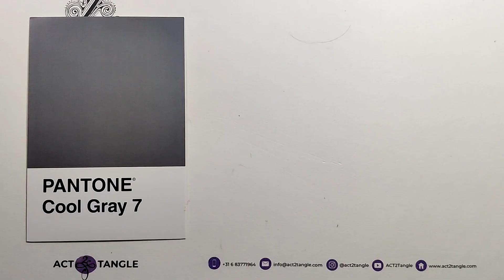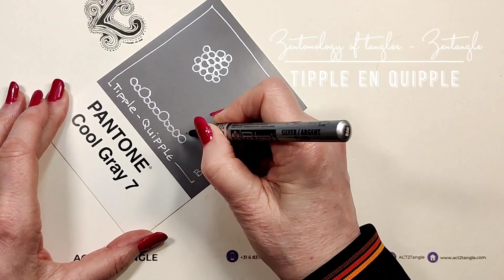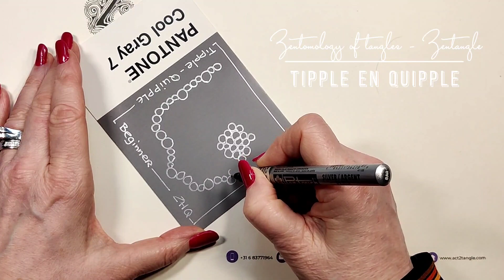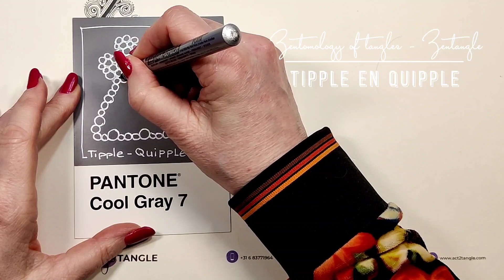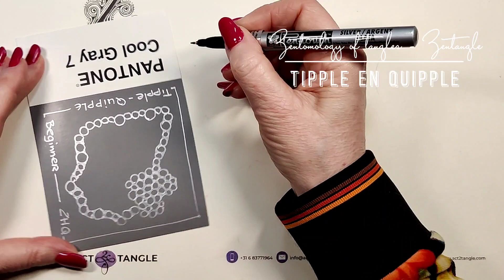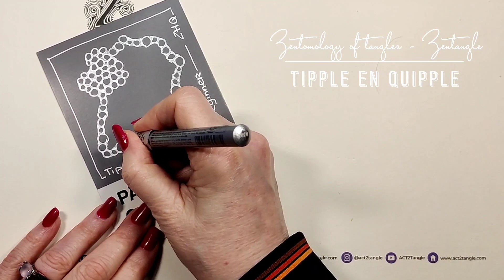Hoe teken ik de tangles Tipple en Quipple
Dag 15/100: Beginner Tangle Tipple en Quipple
Zentomololgy of Tangles op Pantone

Zentomologie of Tangles (de kunde van Tangles)
Sinds een kleine twee weken beteken ik bijna dagelijks een prachtige Pantone kaart met een Tangle. Vanuit de gedachte dat als je een Tangle getekend ziet worden het vaak makkelijker wordt om het zelf ook te doen. Zie dit als een uitdaging 😊.
We starten met beginners Tangles en gaan langzaam aan naar de meer ingewikkelde Tangles.

Kort geleden deed ik mee aan ZenAgain een evenement van Zentangle en naast de nieuwe Tangles die we leerden, hebben zij de Tangles nu ook gerubriceerd de zogenoemde Zenthology (The Zentomology of Tangles) en ik deel heel graag met jou welke rubrieken de Tangles zijn gekomen en welke moeilijkheidsgraad ze hebben gekregen.

De eerste rubriek waar we mee gaan beginnen zijn de Beginners Tangles, hierna zullen volgen: Texture Tangles, Drama Tangles, Grid Tangles (Traditioneel), Grid Tangles (Alternatief), Reticula, Fragments, Seed Tangles, Border and Vining Tangles, Blossoming Tangles, Organic Tangles, Grafting Tangles, Crazy Tangles en Tangle Enhancers.

Teken je gezellig met me mee?

Heb jij een Tangle die je lastig vindt, laat het me weten dan teken ik het voor je voor.

Ik zou het leuk vinden om te weten dat je meekijkt of als je een tangle door mij getekend wil zien, soms zien ze er ingewikkeld uit 🙂. Stuur mij in beide gevallen een DM via Instragram (@hildevanginhoven_czt).

Fijne dag en tot de volgende keer.
Liefs Hilde

English:
Zentomology of Tangles (the science of Tangles)
For almost two weeks now I have been drawing a beautiful Pantone card with a Tangle almost every day. Based on the idea that if you see a Tangle being drawn, it often becomes easier to do it yourself. Think of this as a challenge 😊.

Recently I participated in ZenAgain an event of Zentangle and in addition to the new Tangles that we learned, they have now also classified the Tangles as Zenthology (The Zentomology of Tangles) and I am very happy to share with you which categories the Tangles have come and what difficulty they have been assigned.

Will you come and draw with me?

Do you have a Tangle that you find difficult, let me know and I will draw it for you.

I would love to know that you are watching or if you want to see a tangle drawn by me, sometimes they look complicated 🙂.

Wish you a lovely day
Love Hilde